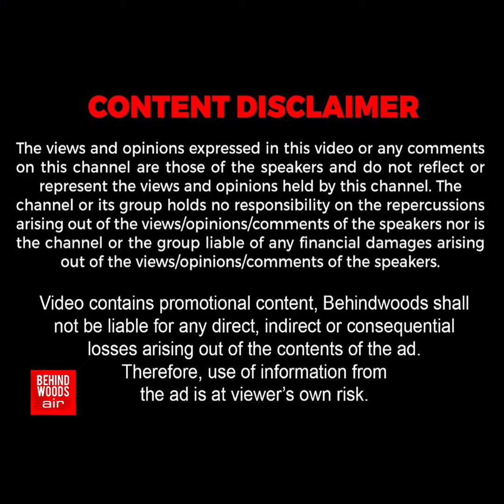'யாருக்கு அதிக Like வருதுன்னு பாப்போமா?' பெண்ணுக்கு டஃப் கொடுத்த யானை. இதுவரை பார்க்காத நீயா..நானா?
'யாருக்கு அதிக Like வருதுன்னு பாப்போமா..?' பெண்ணுக்கு டப் கொடுத்த யானை. இதுவரை பார்க்காத நீயா..நானா?